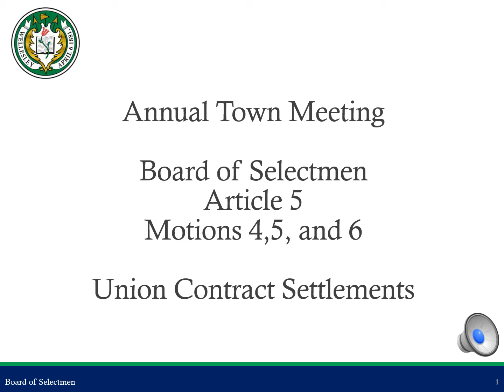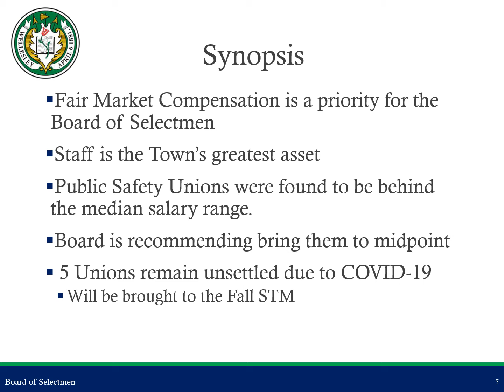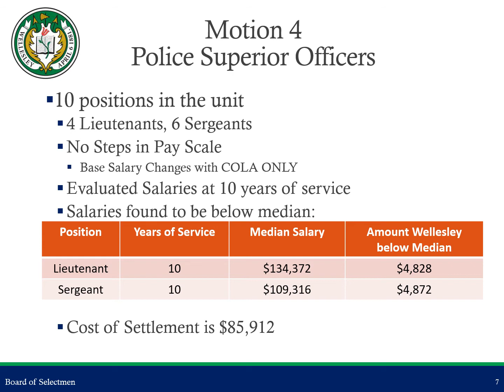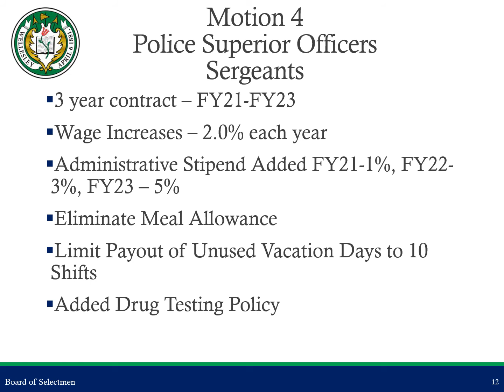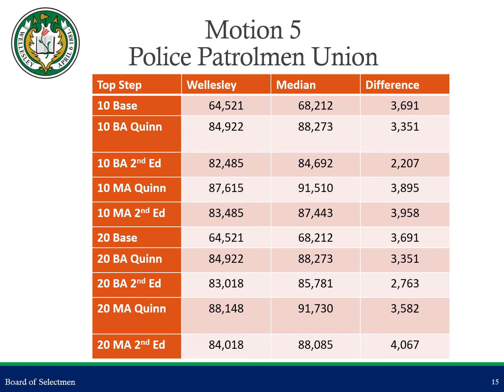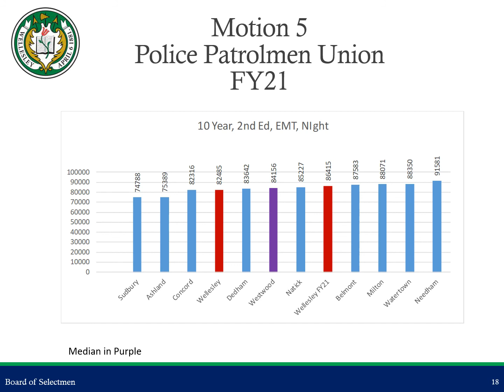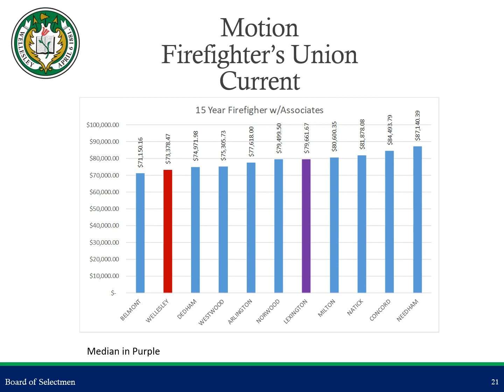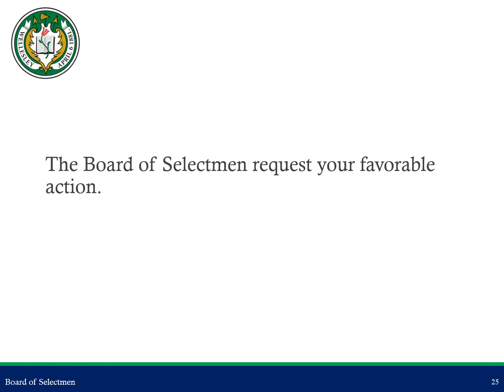Board of Selectmen presentation: Article 5.4, Article 5.5, Article 5.6, 2020 Annual Town Meeting.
Presentation by the Board of Selectmen on Article 5.4, 5.5, 5.6, Union Contracts, for 2020 Annual Town Meeting.